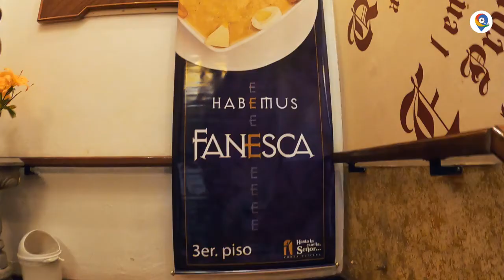Restaurante Hasta La Vuelta Señor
Quito en 360 - Restaurante Hasta La Vuelta Señor